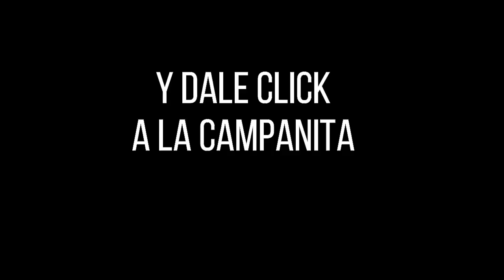Resultados SINUANO NOCHE domingo 28 de noviembre de 2021 ✅🥇🔥💰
Hola buenas noches, te presentamos los resultados de las loterías y chances en Colombia, vamos con el Resultados del Chance Sinuano noche del domingo 28 de noviembre de 2021.

Numerología Colombia te trae los últimos Resultados de ASTRO LUNA y Chance en nuestro país, igualmente te traemos las recomendaciones para que juegues en el día, esperamos que seas un ganador más y disfrutes de grandes premios.

Resultado EL SINUANO NOCHE del domingo 28 de noviembre